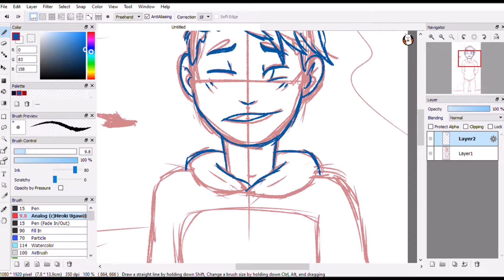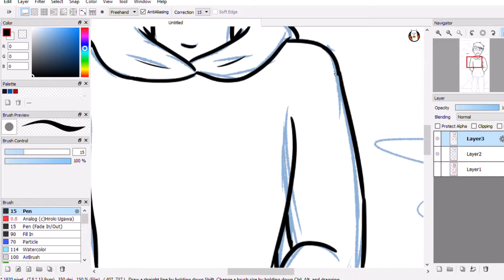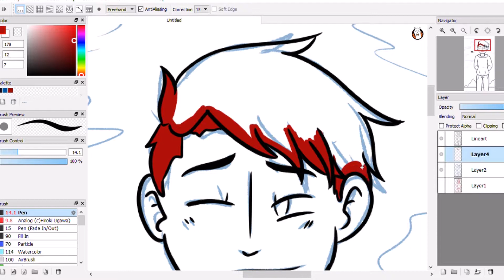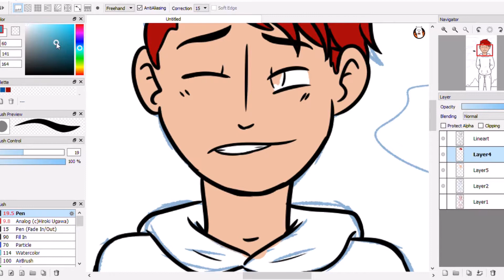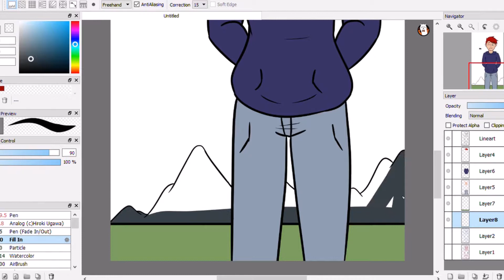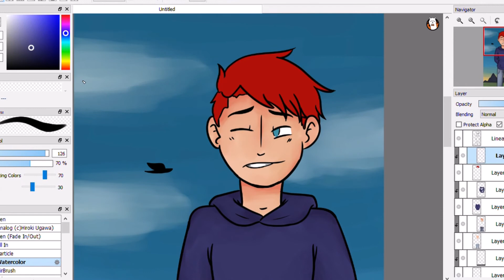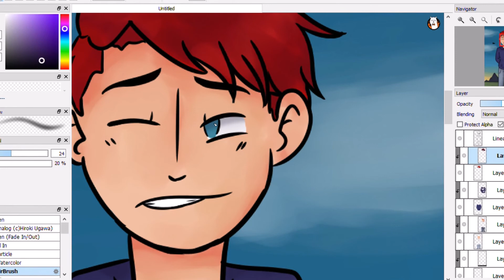Speedpaint - Bored Practice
I enjoyed doing a background this time. I wish I could do more. I'm lacking inspiration nowadays.